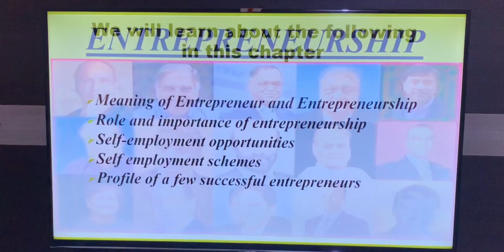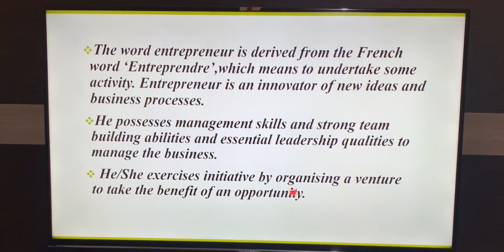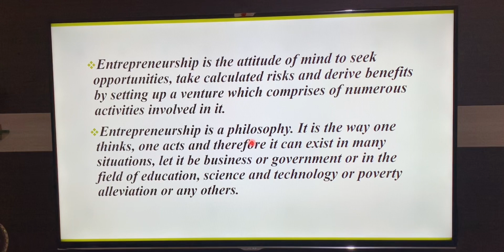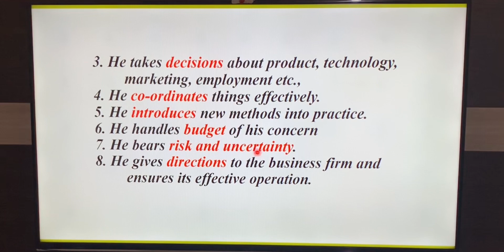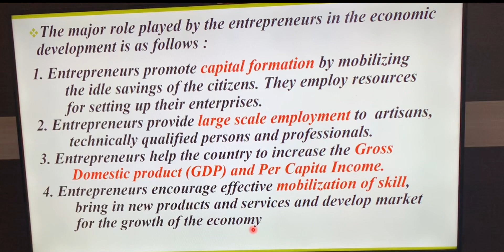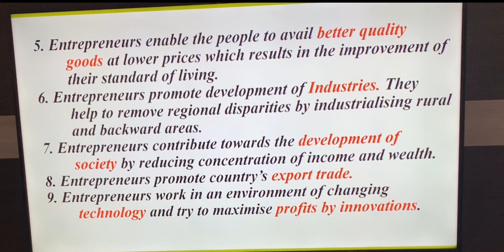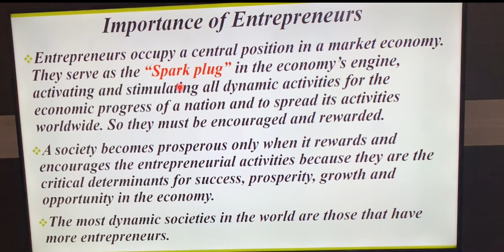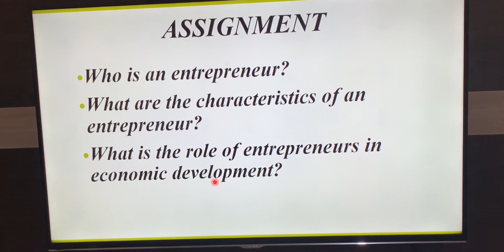ENTREPRENEURSHIP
It will be helpful for Karnataka SSLC Students.